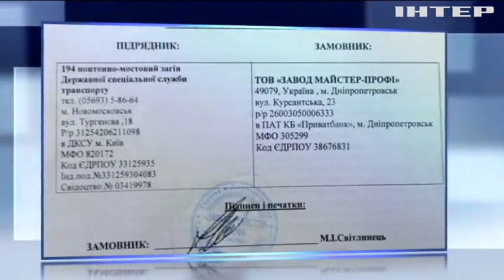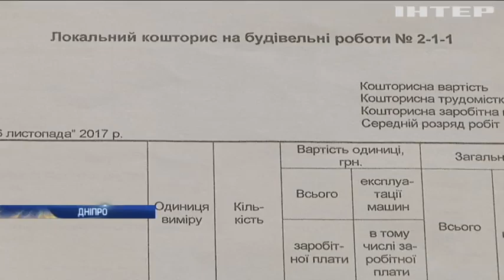Принизлива служба: у Дніпрі солдатів строкової служби відрядили будувати міст